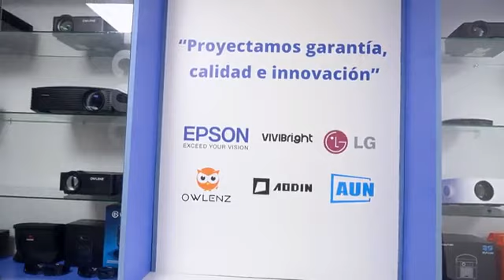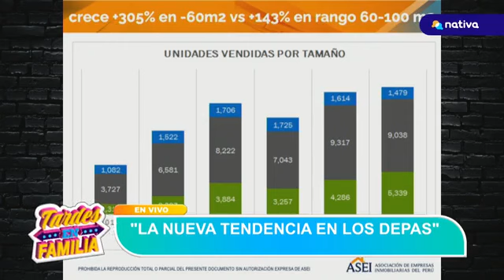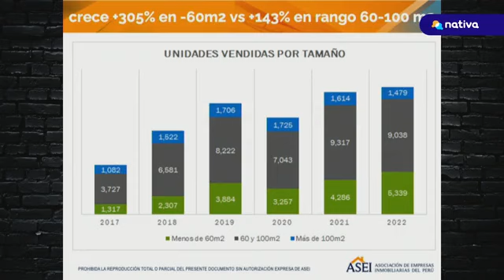Bodegas, perfil financiero, laptop y depas| Bloque económico de Nativa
★ENLACES★